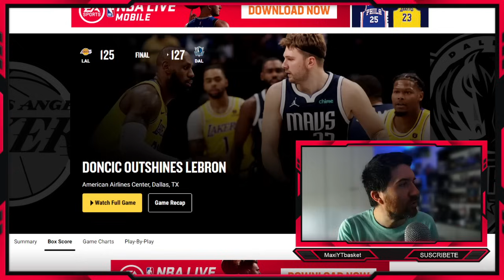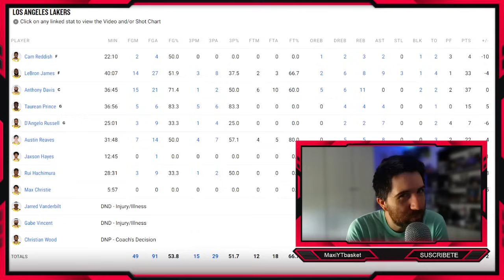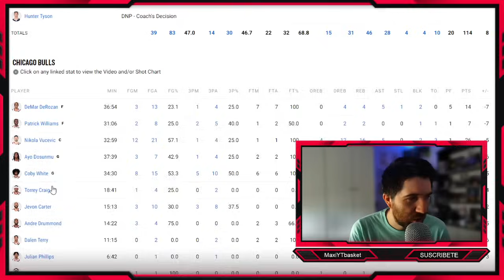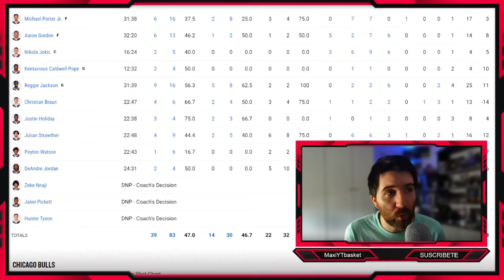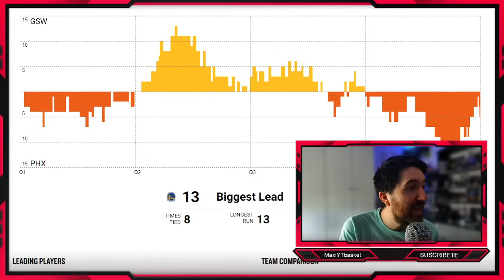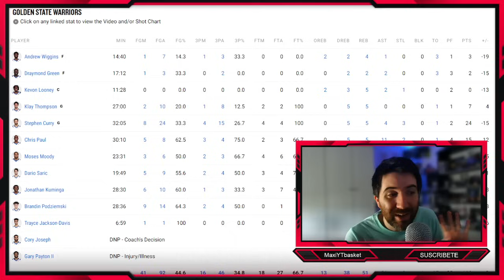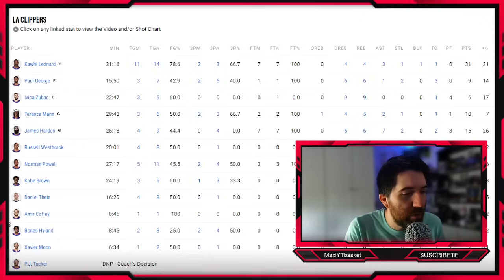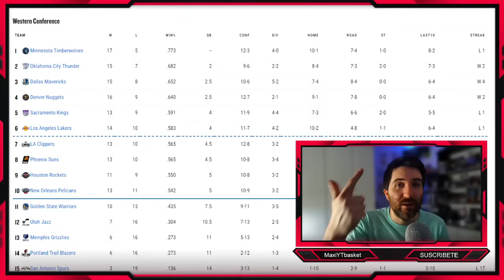CRISIS TOTAL en Warriors 🚨💣 Luka vs Lebron 🔥 Clippers APLASTAN 💥 Celtics y Nuggets ✅ ULTIMA HORA NBA